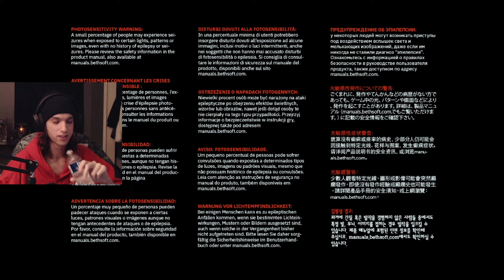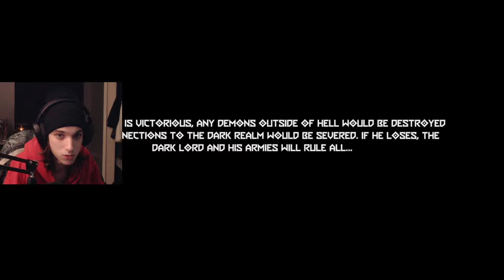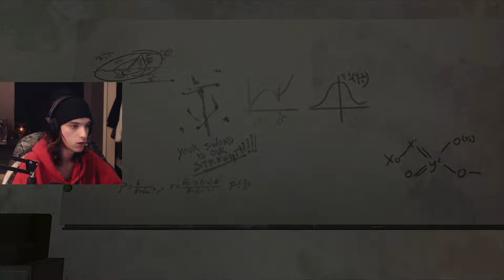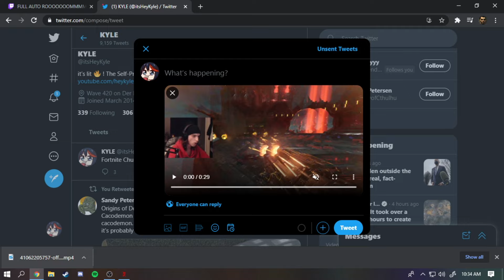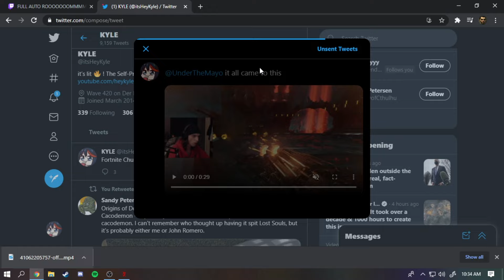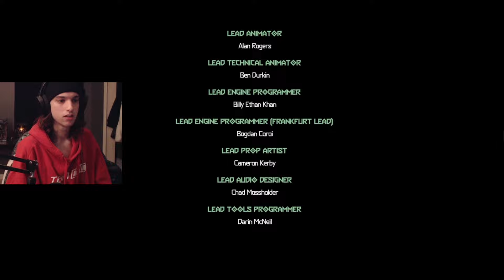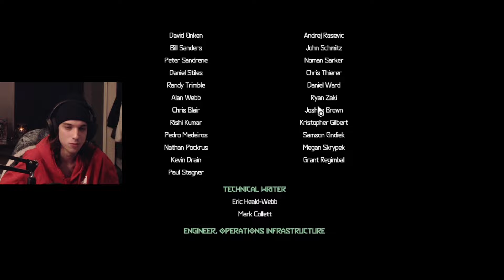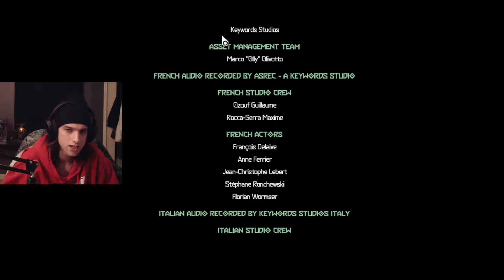Kyle plays DOOM Eternal: The Ancient Gods Part Two (First Playthrough)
This is my first full blind run of The Ancient Gods Part Two. Took a while to render and such so that's why it's only coming out now. Run was originally played just about the second the DLC went live over

Overall I really enjoyed the DLC. However after taking a step back I can relate to those saying it's too easy, and do have to say that mods or official master levels will definitely be the saving grace for the longevity of this DLC.

🌟 IMPORTANT LINKS 🌟